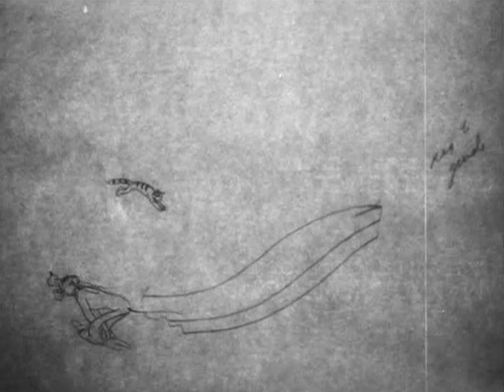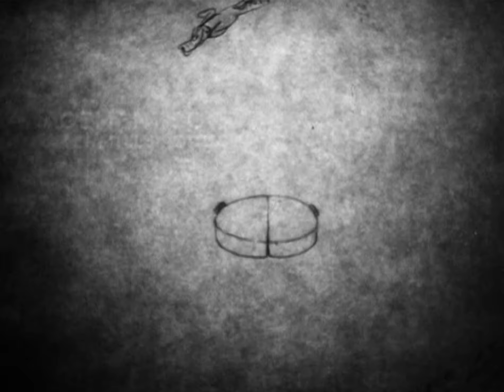Mickey Mouse | O Julgamento de Pluto (versão de teste em lápis) | 1935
Pencil-test versions